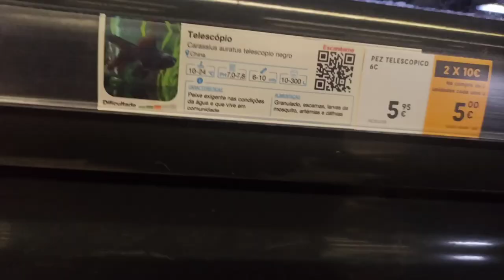Fish aquarium shop and amazing 🐀🐀🐀rats